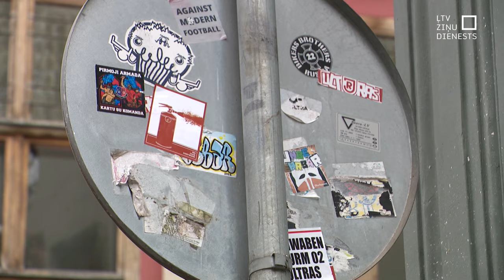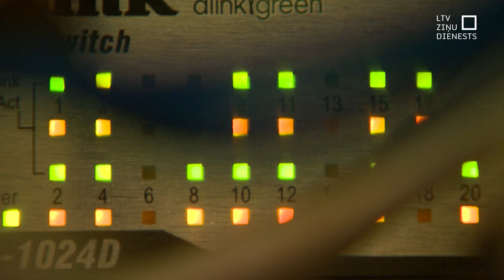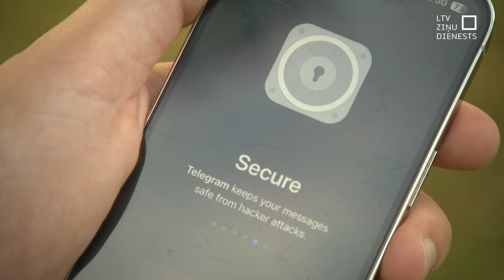Ko mainīs “Telegram” dibinātāja aizturēšana?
Platformas “Telegram” dibinātāja Pāvela Durova aizturēšana Francijā nav politisks solis – tā šodien paziņoja Francijas prezidents Emanuels Makrons. Tā notikusi tiesas izmeklēšanas dēļ, un par to lēmuši tiesneši, uzsvēra Makrons. Izskanējis, ka apsūdzības varētu tikt izvirzītas par to, ka Durovs zinājis, ka viņa platformā notiek saziņa par terorisma aktiem un narkotiku tirgošanu, bet nav reaģējis.